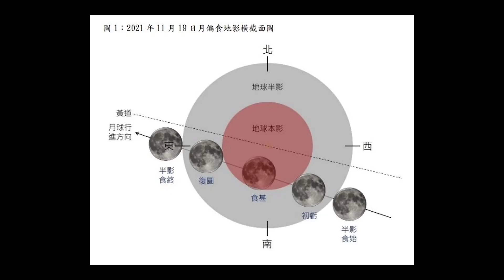2021年最後一個月偏食 2021年 11月19日5點現身，這是1939年以來最大的月偏食，沒看到要再等一年 才有機會再有月食再現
2021年 台灣可見最後一個月偏食 ，將在2021年11月19日下午現身，如果今天沒看到那再等一年，下一次要有月食的時間，要等到2022年以後才有機會看到月食了，如果你今天下班有空的話，看一下東部的方向，找找月亮，也許就可以看到月偏食喔。

這一次的月偏食比較特別的地方是，他所食的面積很高，幾乎是快全食的大小了，所以也有可能造成血月的現象，加上角度會比較低，可能紅色會更加的明顯

（部份圖片取自於中央氣象局的網站）
相關時間可以參考一下中央氣象局網站